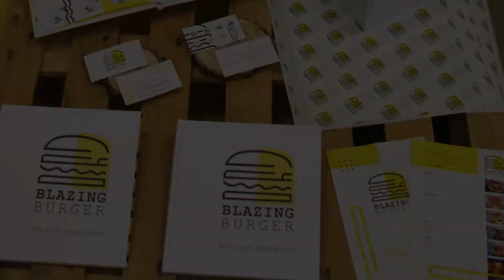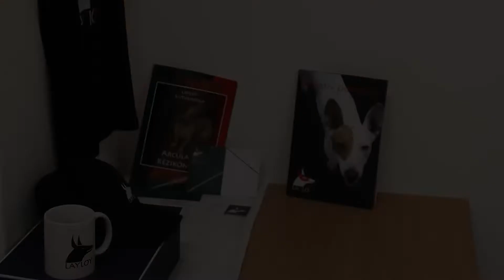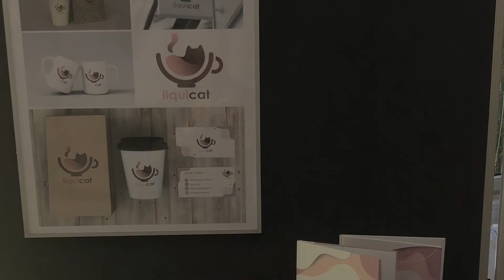Grafikus kisfilm 2022